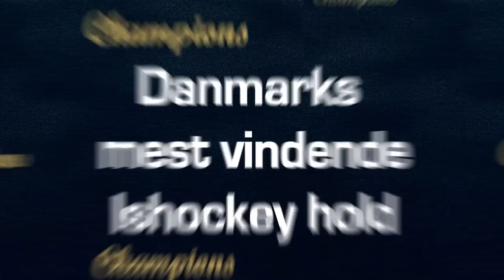17 03 12 highlights BF SE